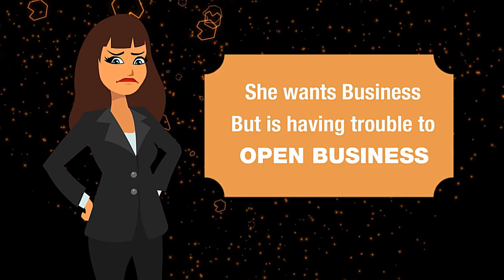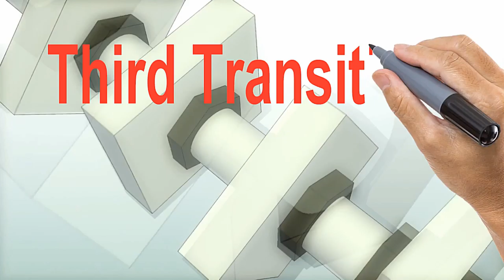Explaindio 2 Tech Demo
This video is a test of using:

1. Cut-Out images as part of a slide template and as a stand-alone PNG inserted into EVC 2.

2. SWF Widgets: Using SWF's to add moving backgrounds and giving the illusion of multi-object movement.

I also included a Video Mask slide/SWF that shows a video under moving squares. It need some work...

3. EVC2 Transitions: These are SWF Pairs that create the Transitions

Just wanted to test and make notes for future projects and products.

Created with Explaindio Video Creator 2.x by ProSlidePacks.com